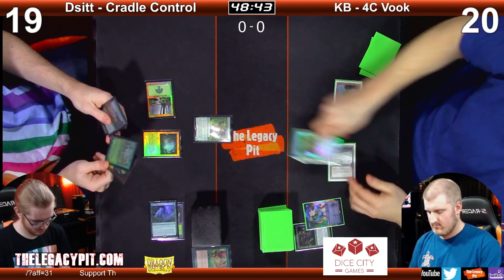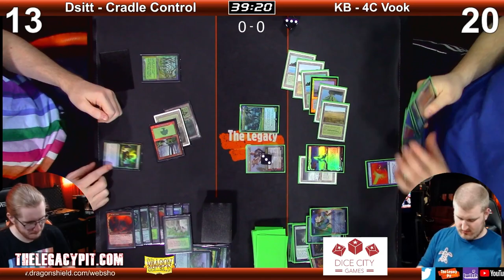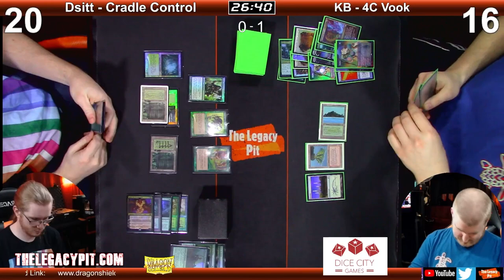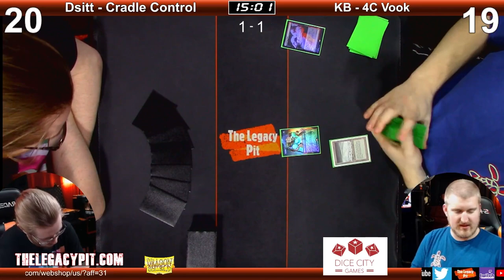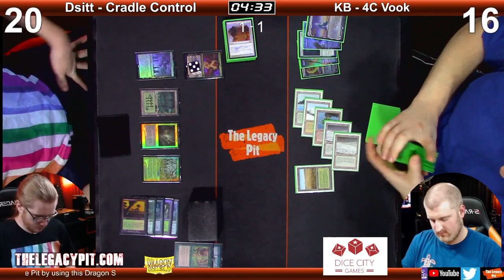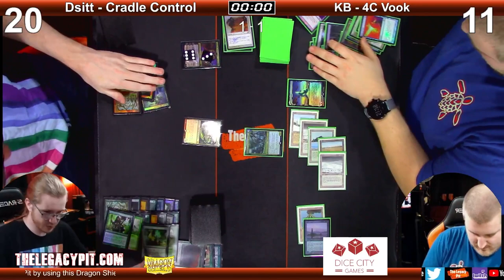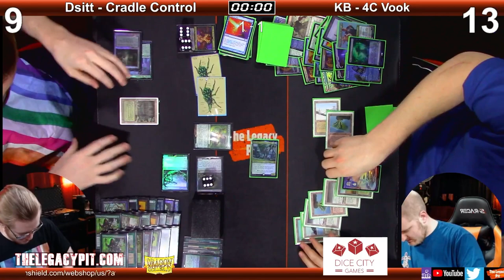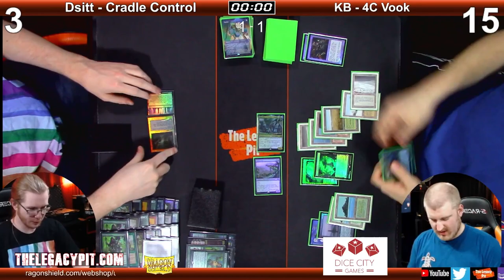MTG Legacy - Dsitt - Cradle Control vs KB - 4C Minsc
Follow The Pit Crew at:
Steven Krysiak  - Twitter: @TheGrixisGuy

We also organize professional competitive tournaments with coverage. The Legacy Pit Open 1 was the most attended Legacy Tournament of 2021, and one of the most successful Legacy tournaments in Maryland history.